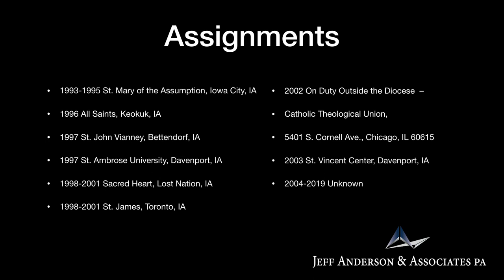Priest Accused of Sexual Abuse: Richard J. Poster (Chicago)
-Fr. Richard J. Poster was ordained a priest for the Diocese of Davenport on December 5, 1992. In August 2003, Fr. Poster pled guilty to child pornography charges after images of minors engaging in sexually explicit conduct were found on his church computer. Prior to sentencing Fr. Poster was sent to The St. Luke’s Institute in Silver Springs, Maryland, an institution known for treating priests accused of child sexual abuse. In 2004, Fr. Poster was sentenced to one year in prison and was required to register as a sex offender. In 2006, Fr. Poster was arrested for a parole violation after he was found to be in contact with children. Fr. Poster was sentenced to two months in prison, 120 days at a halfway house upon release, and was ordered to finish 31 months of treatment while monitored with a locator device. Fr. Poster admitted he masturbated in some bushes while he watched children. Fr. Poster worked for the diocese as a janitor at the
time of his arrest. In 2007, Fr. Poster was laicized. He was not named on the Davenport diocese list of credibly accused priests released in July 2008. Fr. Poster’s current whereabouts and whether he has access to children are unknown.

If you were sexually abused by Richard J. Poster or other Catholic clergy in Chicago, we want to help. Confidentially contact the law firm of Jeff Anderson & Associates to begin your journey toward healing and justice.